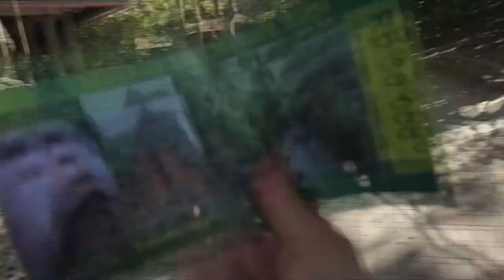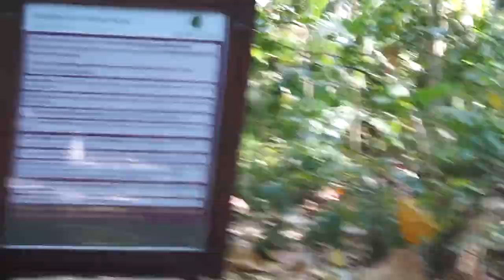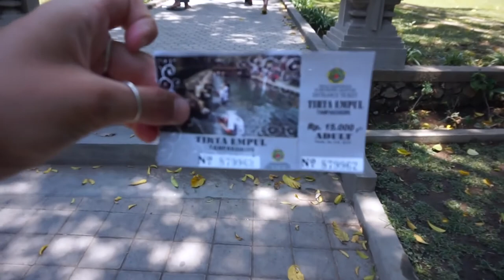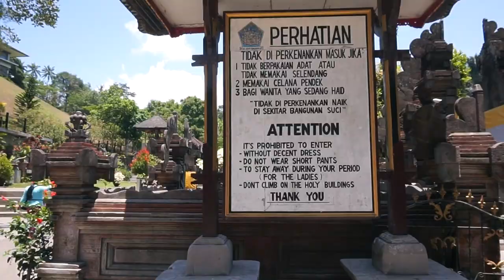Adventures In Bali- Vblog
Bali Adventures In Ubud, Bali, Indonesia

Monkey Temple
Rice Fields
Hot Springs Temple